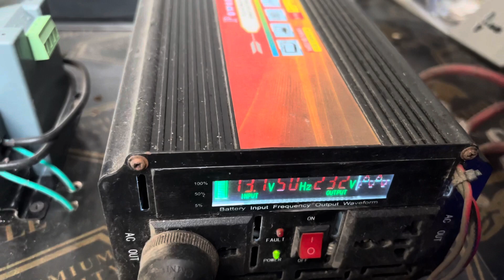DIY Solar for my Greenhouse